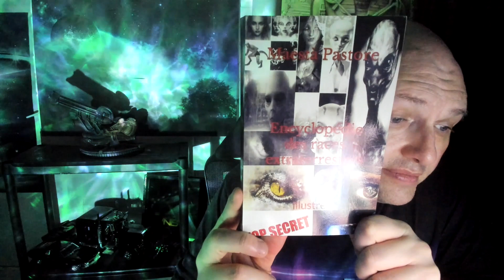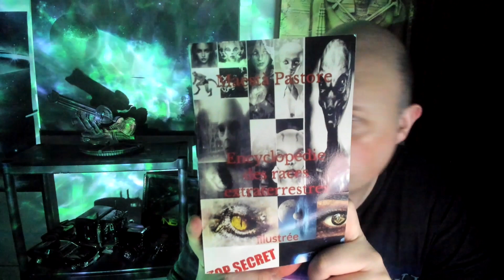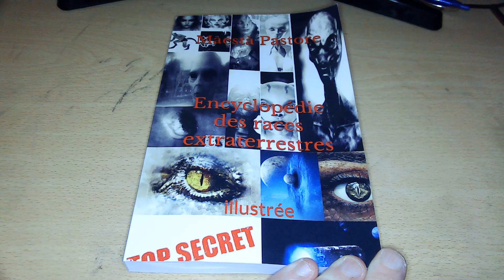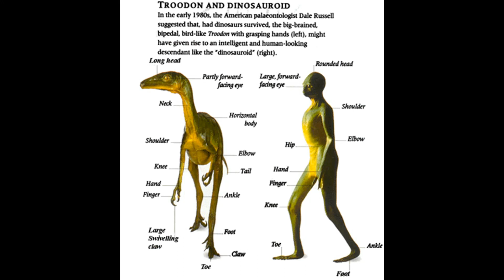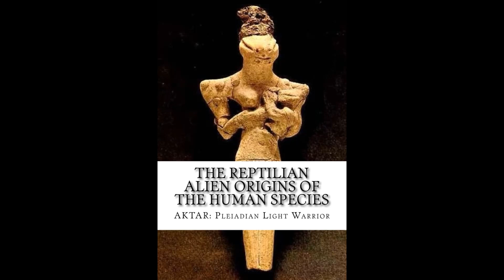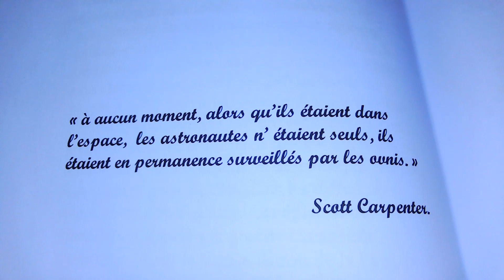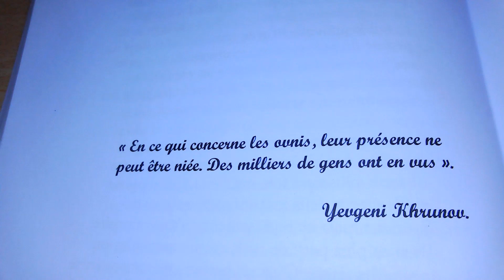Encyclopédie des races extraterrestres (Les Draconiens, les Reptiliens, les Grand gris)